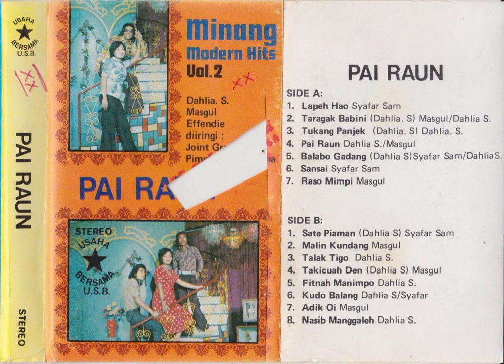Joint Group - Taragak Babini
A pop Minang song from the Joint Group

Little disclaimer: I think a lot of the song titles got mixed up on the cover, this happens quite often with tapes from that period so I'm not 100% sure about all of the song titles from this particular cassette